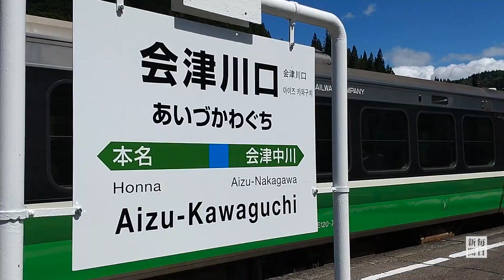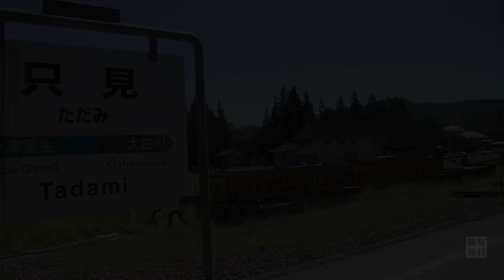JR只見線で11年ぶりの再開前に試乗会 豪雨被災の不通区間で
2011年7月の新潟・福島豪雨で被災し、11年ぶりとなる運転再開を10月1日に控えた福島県のJR只見線会津川口（金山町）―只見（只見町）間で6日、自治体関係者や報道陣向けの試乗会が行われた。乗務員以外を乗せた列車が同区間を走るのは被災後初めてで、住民らは路線の復活を前に沿線から手を振り、喜んでいた。【撮影・肥沼直寛】2022年9月6日公開